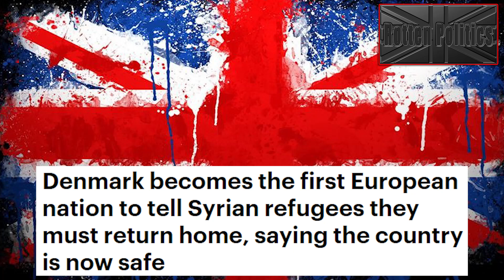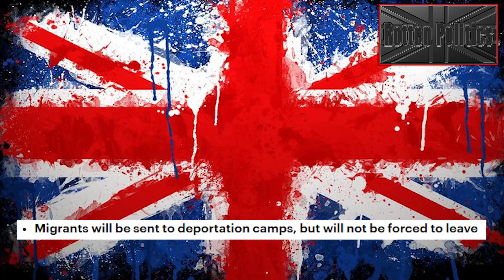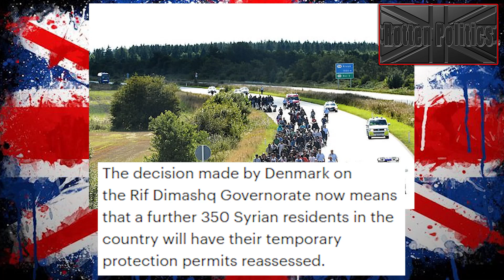EU can remove refugees! Why can't we?🇬🇧😡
for a chat away from you tube

alt media links
Odysee
find me on rumble
Rotten Politics